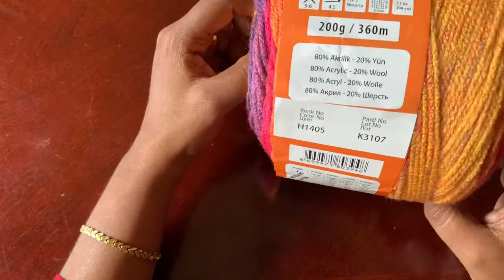Crochet for beginners || crochet hooks || yarn